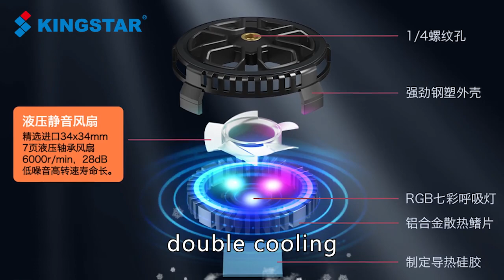Wireless radiator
Never worry about your phone getting hot again